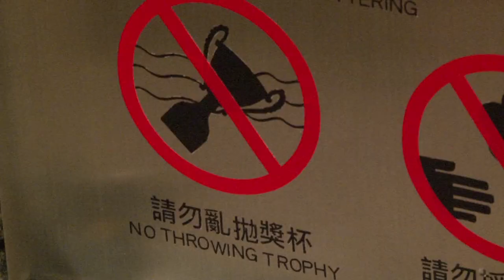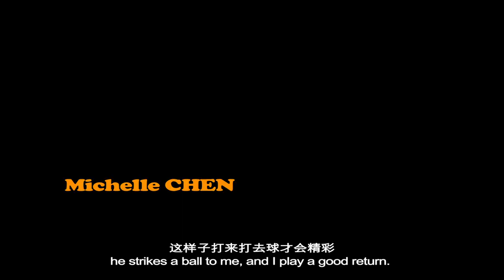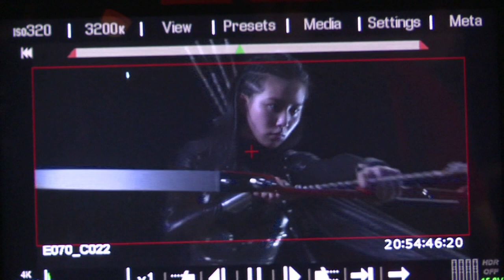The Making of BADGES OF FURY (2013) - The Comedy Part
Jet Li's upcoming action blockbuster BADGES OF FURY, featuring Wen Zhang, Michelle Chen, Liu Shi Shi, Liu Yan, Stephen Fung, Leung Siu Lung, Raymond Lam, Kevin Cheng and 20 more superstars.